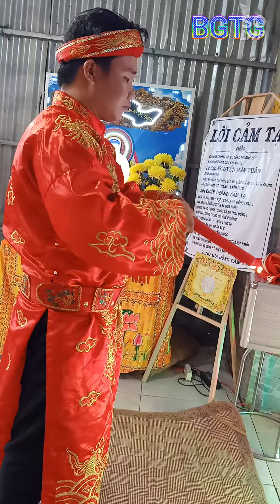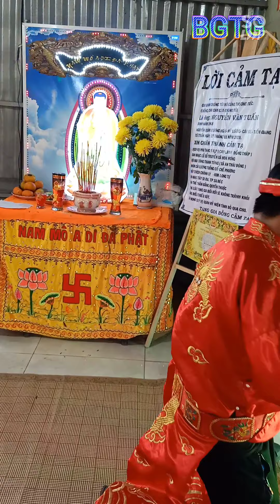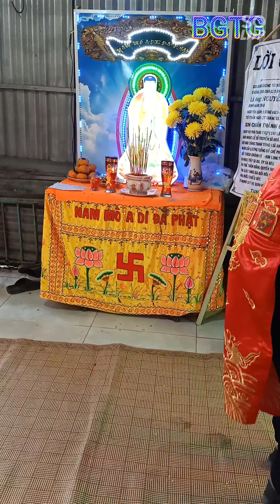Phá Hoàng Thanh Tùng - Lễ Bái Quan Trước Covid19 - Thanh Tung Coffin Shield Team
NHỚ ĐK KÊNH ỦNG HỘ MÌNH NHÁ MỌI NGƯỜI!! RẤT CẢM ƠN MỌI NGƯỜI Ạ 💓💓💓💓💓💓
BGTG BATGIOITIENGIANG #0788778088